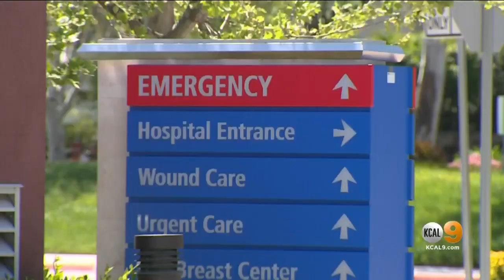Hospital Staff Holds Heartfelt Send-Off For 75-Year-Old Patient Going Home After Fighting COVID-19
Smiles and music filled the halls at Henry Mayo Newhall Hospital on Tuesday as Jim Mastrobuono left after a two week battle with coronavirus.